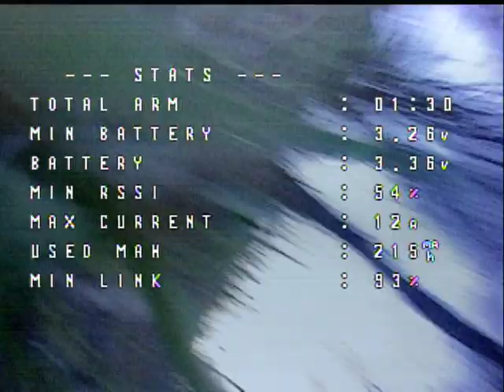TINY WHOOP FREESTYLE BETAFPV Meteor 65 SE 0702 30000KV 450/550mah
NEUE PIDS LIteradio3PRO ELRS NANO TX V1 100MW FTX200mw VR03 BRILLE